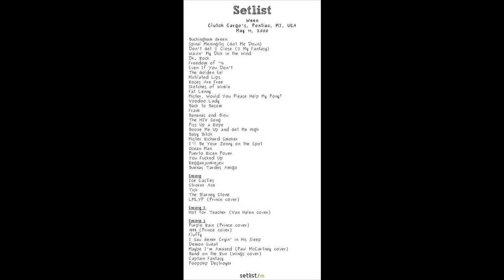Ween (5/11/2000 Pontiac, MI) - Stroker Ace